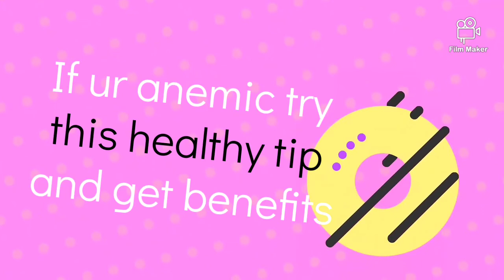Healthy tip for Iron deficiency Anemia.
Hello friends add this healthy tip in ur daily life style
and see the results.

this tip will be helpfull for people who r suffering from low haemoglobin level or anemic.

if u found this helpful

comment ur feedback

support